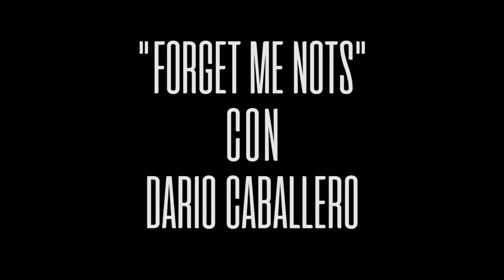SAN FRANCISCO SESSIONS - FORGET ME NOTS ft. DARIO CABALLERO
Que gusto poder trabajar junto al gran maestro Dario Caballero,
Agradecemos al maestro por su participación en la entrevista y la colaboración con nosotros.